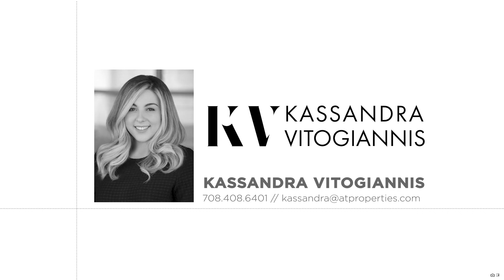600 N Dearborn Street #1302 | Chicago, IL 60654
Beds: 1 | Baths: 1 | Half-Baths: 1

Stunning one bedroom, one and a half bathroom perfectly placed in the heart of River North! This oversized, corner unit faces south + west is filled with natural light. The open floor plan offers a separate kitchen, dining room and living room. Escape out doors on your private balcony over looking the city's skyline. Kitchen features custom cabinetry, new stainless steel appliances and granite countertops! Primary Suite features tons of storage + large bathroom. The Primary bathroom offers a soaking tub and separate shower! Washer and dryer is conveniently in unit. The building offers a 24 hour door person, fitness center, additional storage and sun deck. Parking is available for an addition $25,000 and must be sold with the unit.